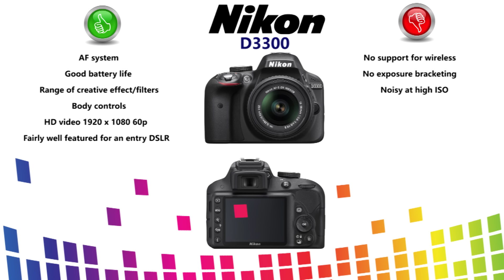Top10 DSLR Cameras for Beginners 2017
Top 10 DSLR Cameras for Beginners 2017 From Canon, Nikon, Pentax (Ricoh) and Sony. Great pictures and sometimes video for small money.